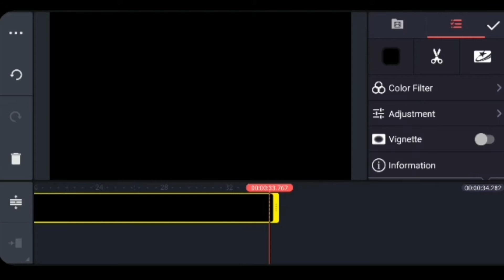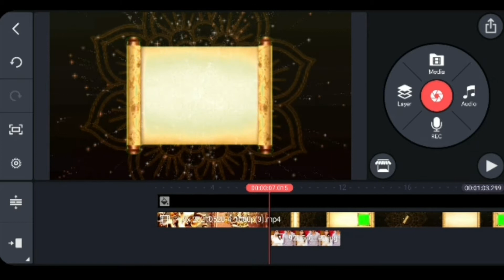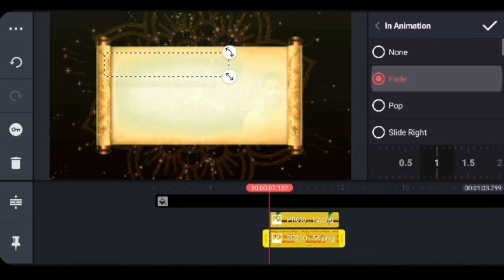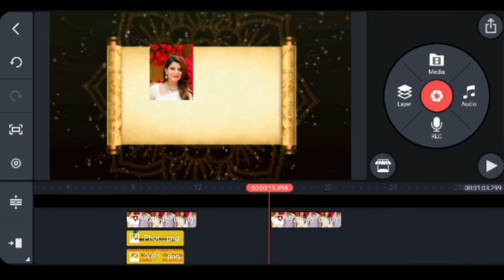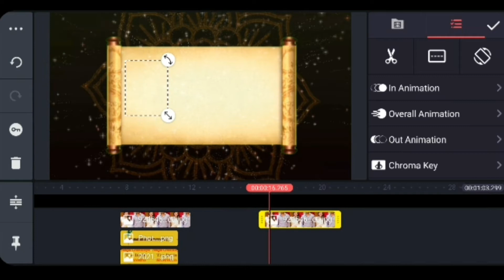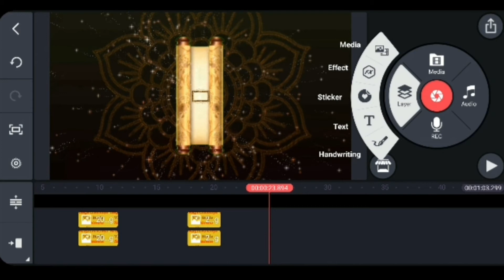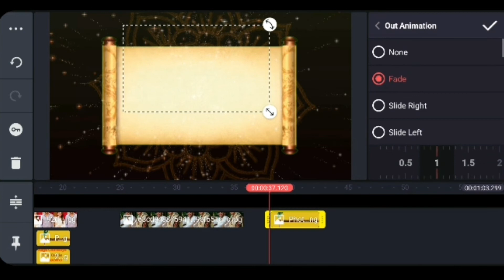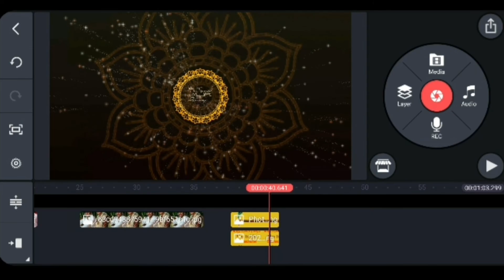next 🔥level best 👌video 📹 editing for weeding invitation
All posts made on this video are for educational and promotional purposes only. If you feel that your content should not be on our site, please let us know. We will remove your content from our server after receiving the message to delete your content. Since freedom to speak in this way is allowed, we do not infringe any kind of copyright. Thank you for visiting my channel